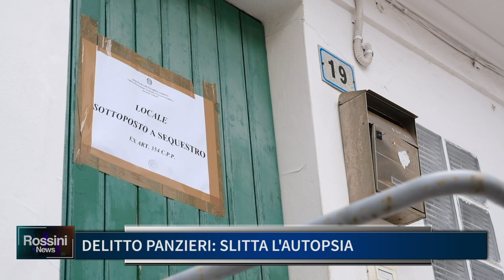DELITTO PANZIERI, SLITTA L' AUTOPSIA